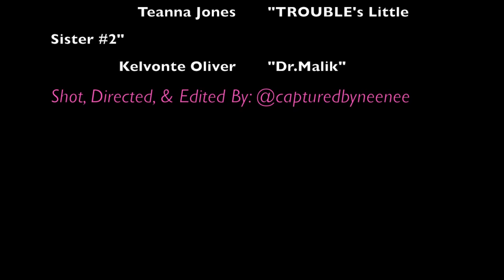Frederick Douglass High School Students PSA Asiignment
ShotBy : @capturedbyneenee
DirectedBy : @capturedbyneenee
EditedBy : @capturedbyneenee